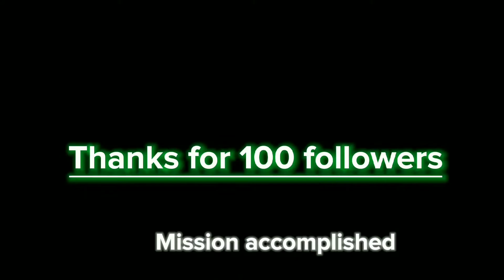100 tiktok followers special | best capcut edit